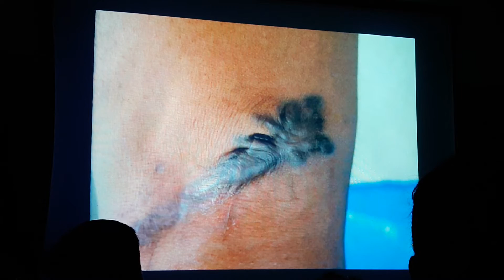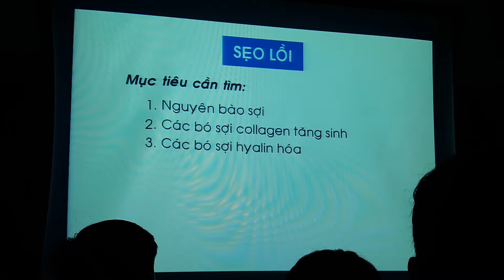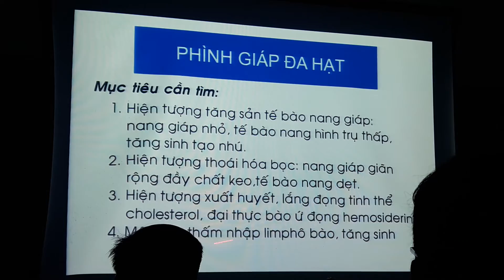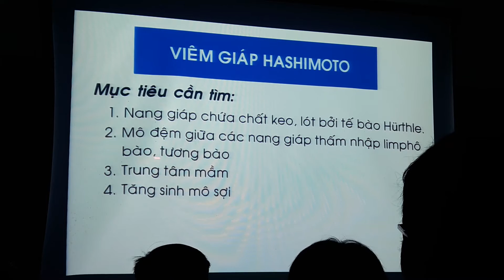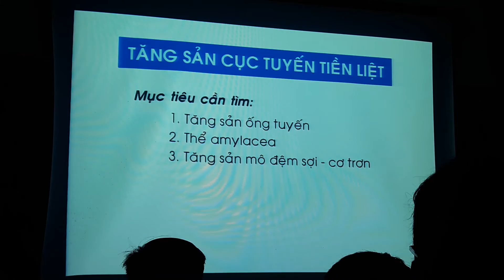THỰC TẬP GPB BÀI 3 - BsCKII Trương Công Phiệt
8. SẸO LỒI
9. PHÌNH GIÁP ĐA HẠT
10. VIÊM GIÁP HASHIMOTO
11. TĂNG SẢN TUYẾN TIỀN LIỆT